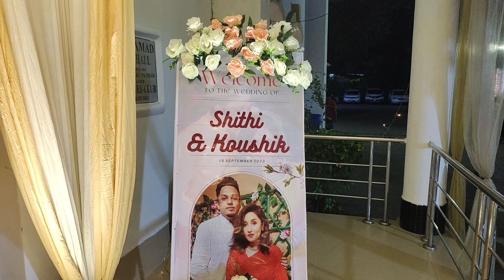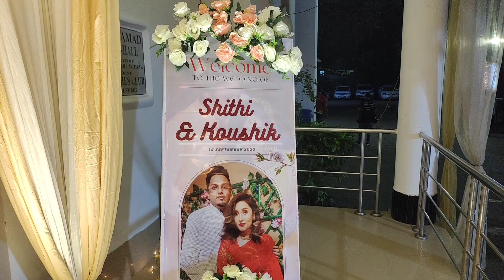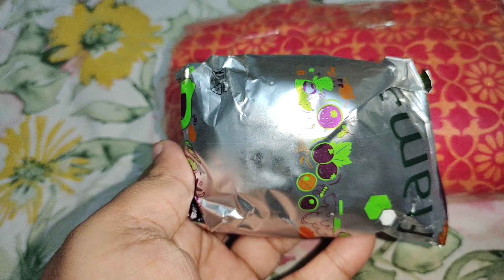আটা,ময়দা,সুজি মাইখা কই গেলাম